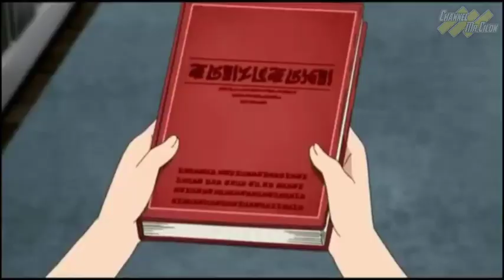10 FANDOM ANIME TERBESAR DI SEPANJANG SEJARAH DUNIA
FANDOM ANIME TERBESAR :

1. Dragon Ball
2. Naruto
3. One Piece
4. Pokémon
5. Attack on Titan
6. Death Note
7. Fullmetal Alchemist
8. Sword Art Online
9. Demon Slayer: Kimetsu no Yaiba
10. My Hero Academia

Demon Slayer: Kimetsu no Yaiba
( channel name : Sleepy Ash[Anime Music] )

Fullmetal Alchemist
( channel name : TRASH 新ドラゴン )

Death Note
( channel name : Jabneel Sousa )

Pokémon
( channel name : Pitla Vamshi Krishna )

One Piece
( channel name : MuNir AMu )

Naruto
( channel name : Hidden Raws )

Dragon Ball
( channel name : Frank Gamer )

★ COPYRIGHT / LICENSING ★